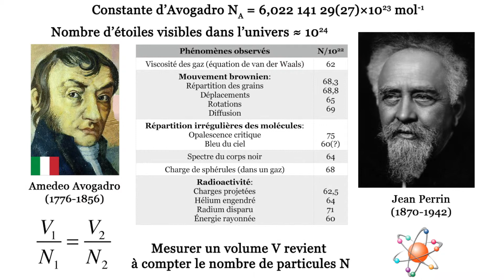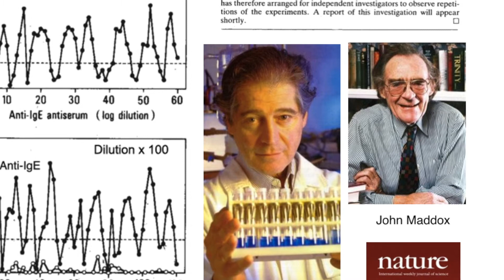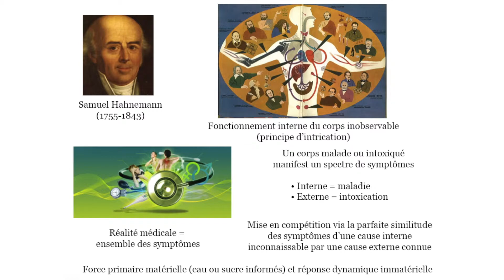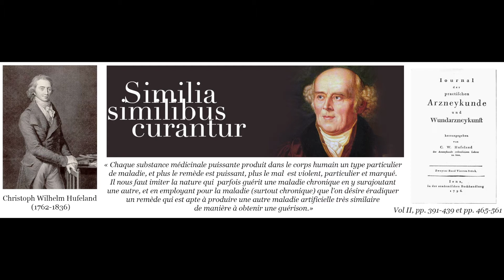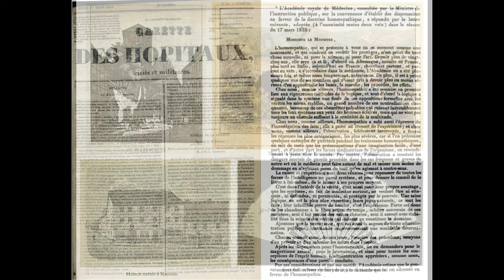Présentation du Livret sur l'homéopathie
👉 L’Institut Marc Henry a été créé par ses enfants pour perdurer sa mémoire et continuer ses recherches.